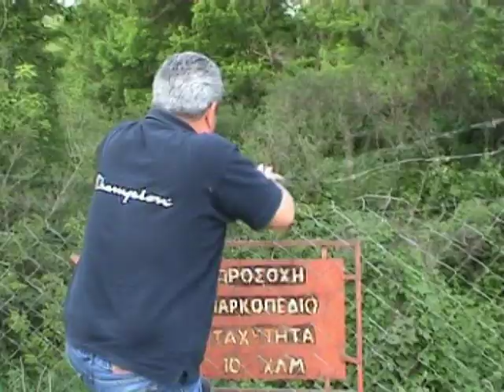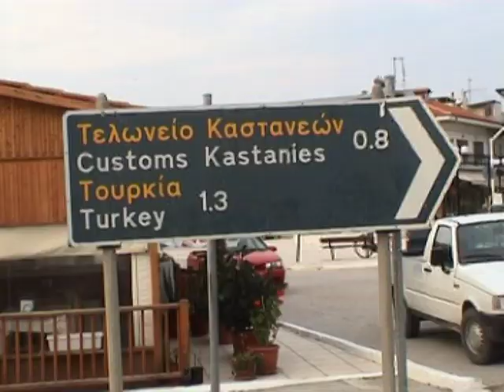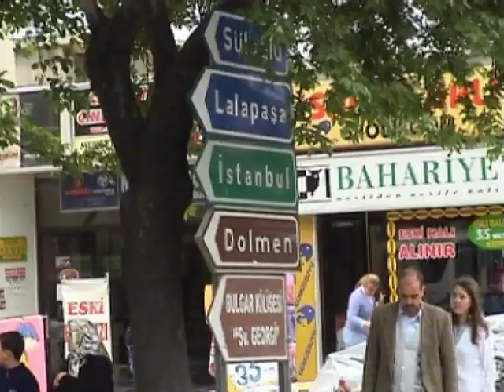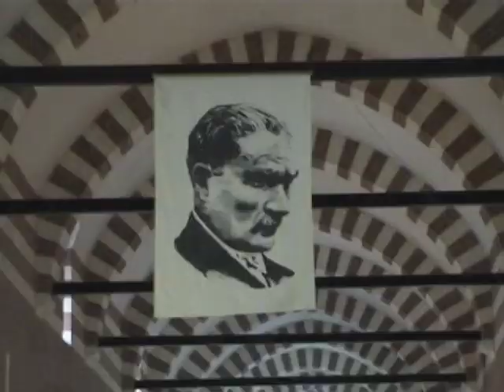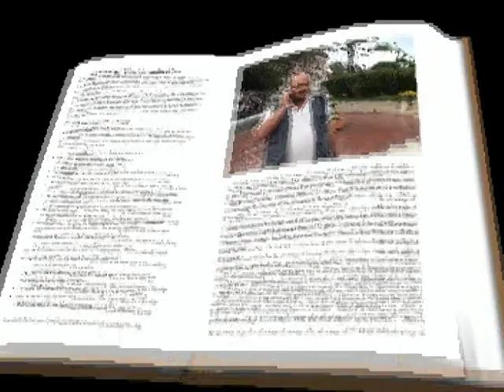ΕΝΙΟΡΔΑΝΗ ORESTIADA BY TEO 2